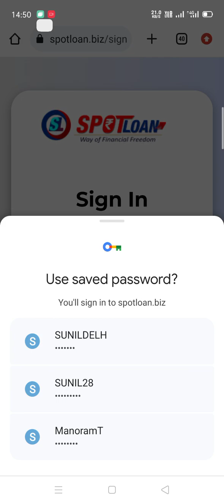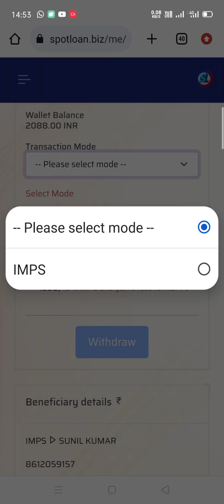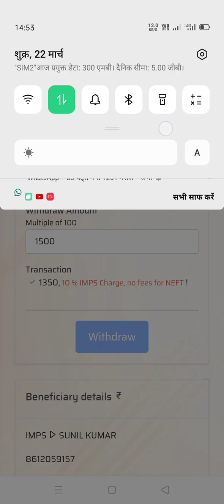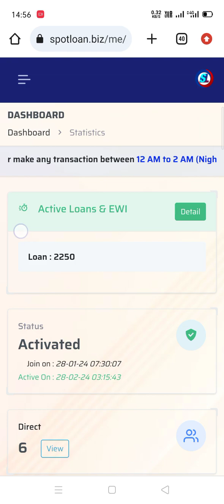Spotloan से अपनी इनकम अपने खाते में प्राप्त करना सीखें,,,Join with us,, कॉल करें सुनील 9643025296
SK Services Delhi..7011349496
business hi business
Spotloan.
Call me 🤙 for Insurance and Property